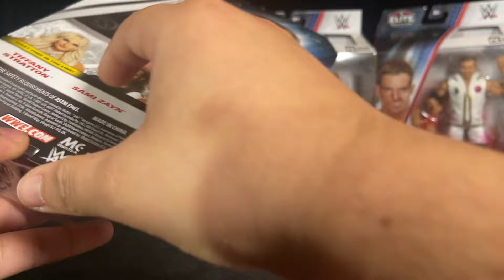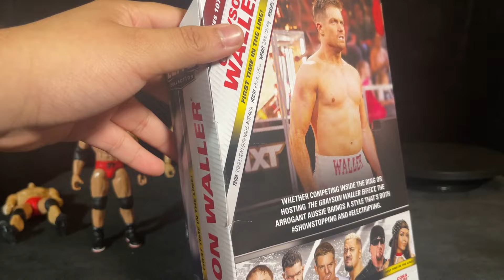*EPIC* WWE ACTION FIGURE HAUL BEFORE WRESTLEMANIA 40!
IM BACK WITH ANOTHER BANGER... TODAY WE LOOK AT MY MOST RECENT WWE ACTION FIGURE PICKUPS! YOU DONT WANT TO MISS THIS ONE!